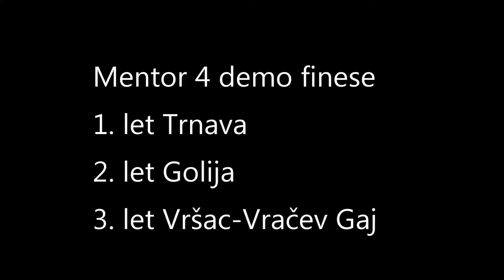Mentor4 Finesa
Video je sačinjen od snimaka iz tri leta koji prikazuju finesu modernih EN-B glajdera.